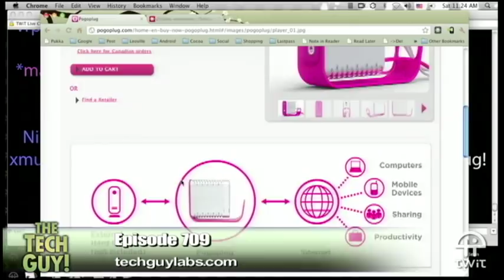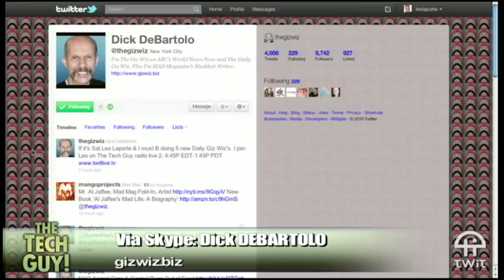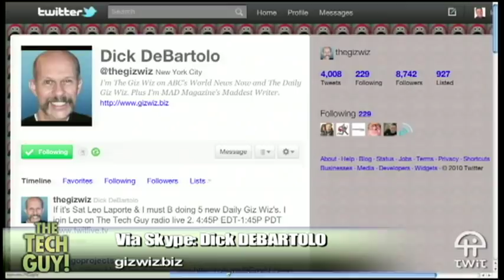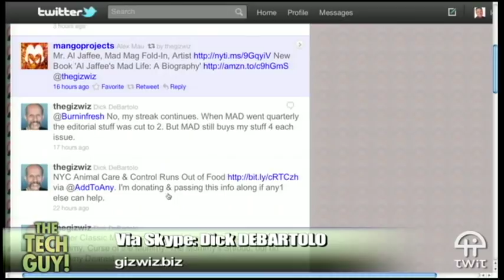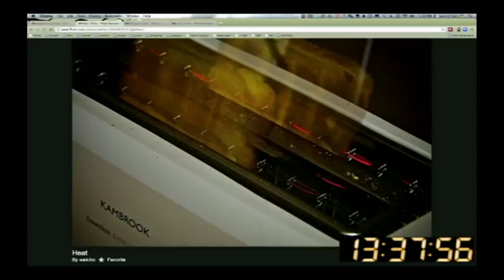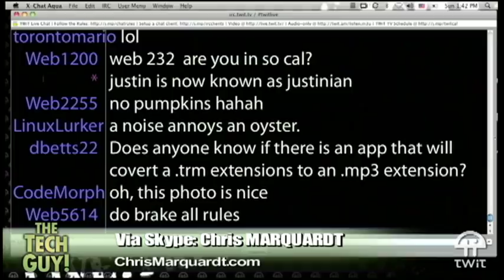Leo Laporte - The Tech Guy 709 & 710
The Tech Guy Video for October 16 & 17, 2010 - Shows 709 & 710
Latest smartphones, video streaming, eBay issues, local phone service, bluetooth headsets, wifi range issues, and your calls.